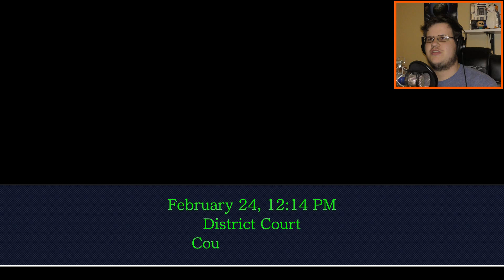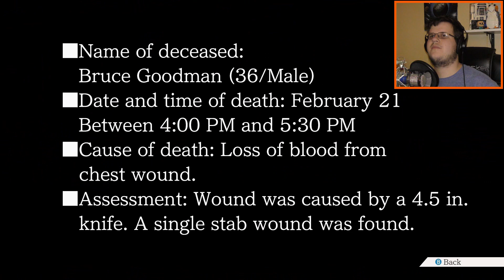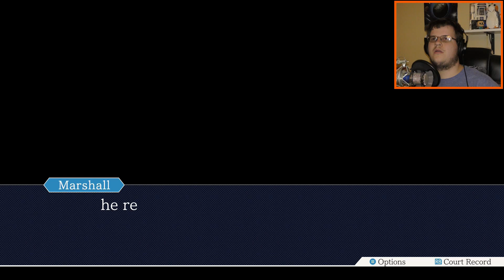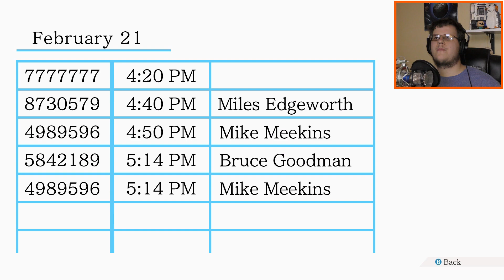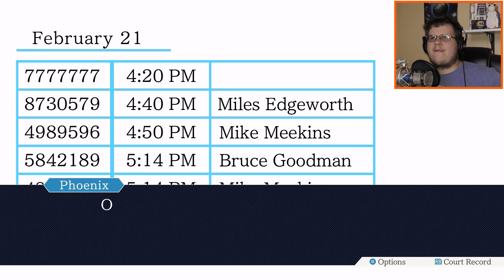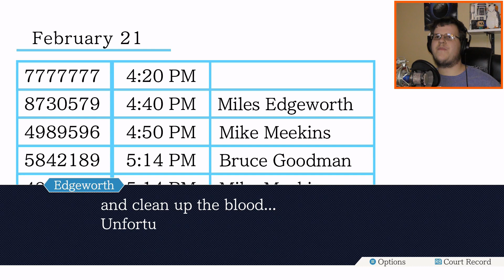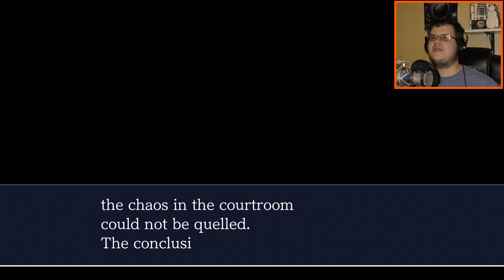The Elusive Connection | Phoenix Wright: Ace Attorney Trilogy - Part 23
As it turns out, John Marshall was in the Evidence Room during the supposed murder of Bruce Goodman. One question remains though: why?